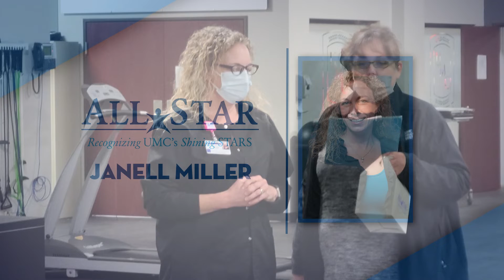Janell Miller - UMC All Star